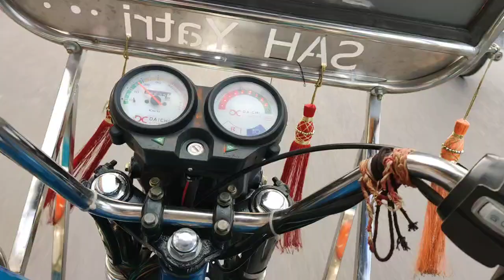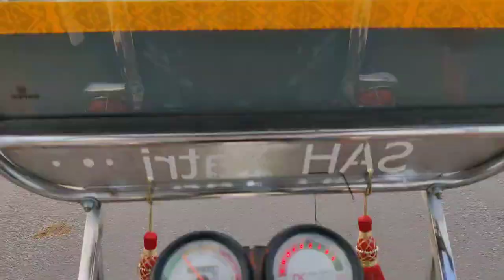City Travel Video | Gopalpura Bypass to Gujjar ki Thadi Jaipur Rajasthan